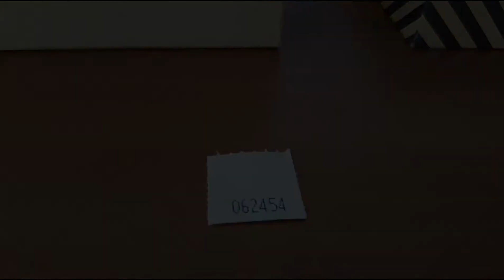Sorsolás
A 2019. március 29-30. között megrendezett 21. Szolnoki Utazás Kiállításon, Szolnok város standján az érdeklődők egy szerencsekeréken pörgethettek az értékes nyereményekért.

A legszerencsésebbek a "Lehetőség a fődíj elnyerésére" mezőt forgatták, s fesztiváljainkat népszerűsítő karszalagot kaptak.

A karszalagok ellenőrző szelvényei egy gyűjtőedénybe kerültek, melyek közül az alábbi sorszámmal rendelkező szerencsés nyereménye egy 4 fő (2 felnőtt, 2 gyermek) részére szóló családi belépő a 2019. május 17-19. között megrendezésre kerülő IV. Szolnoki Palacsintafesztiválra, melyet egy általa kiválasztott, előre leegyeztetett napra vehet igénybe a nyertes.
Nyertes sorszám: 062454

Gratulálunk!